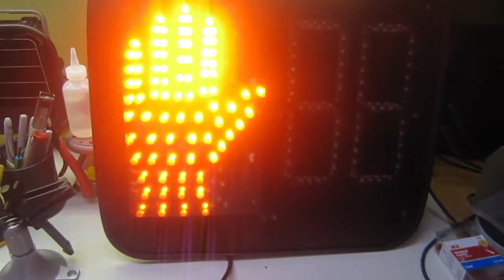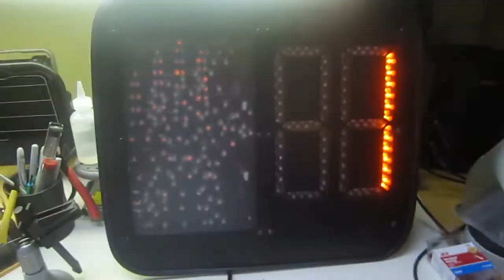Dialight Countdown Pedestrian Signal w/ BS2 Controller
I picked up this Dialight 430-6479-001F Countdown Pedestrian Signal at a surplus store in Florida last year and thought it would be cool to get it working and mount it in my house.

I used a BASIC Stamp II with EFK-TEK RC-4 SSR board to switch on and off the four control lines (AC hot) from the independent icon and timer modules on the signal. All circuitry is affixed to the back with velcro for easy rework (except the terminal block, which has double-sided foam tape that is more rigid).